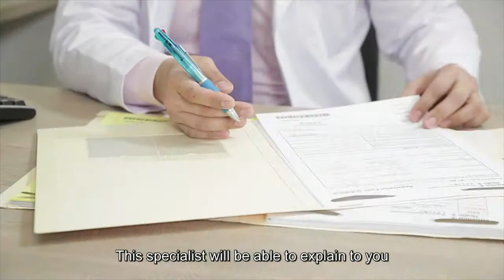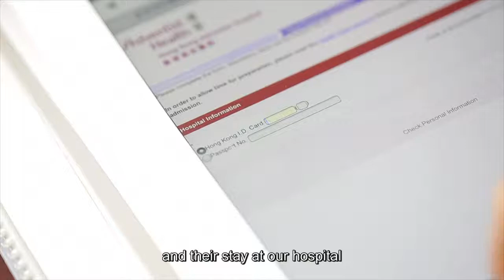【HKAH-SR】Hong Kong Adventist Hospital New Short Stay Unit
The aim of the Hong Kong Adventist Hospital's surgical services is to offer patients a one-stop service. At Hong Kong Adventist Hospital, we understand that you may want to go home earlier and therefore we provide the Short Stay Unit for patients not requiring further hospitalization.